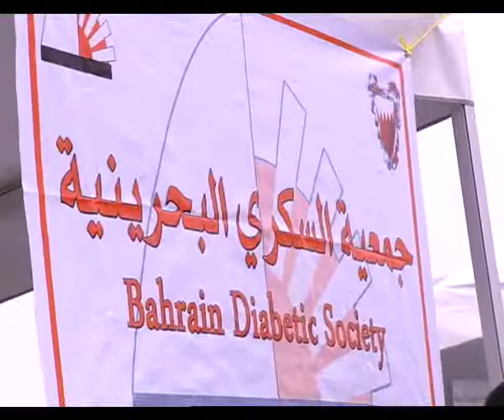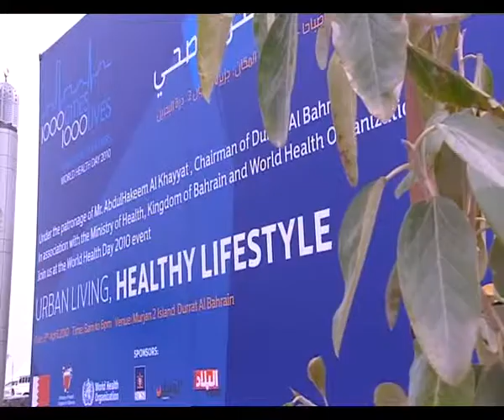Durrat Al Bahrain - World Health Day 2010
During the World Health Day 2010, Durrat Al Bahrain organised a sporting event at the island of Murjan 2.